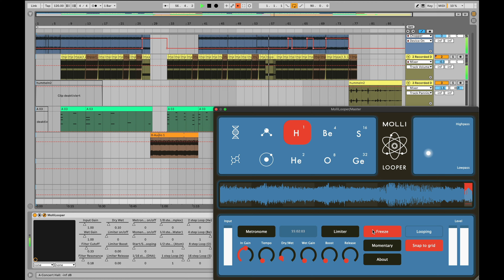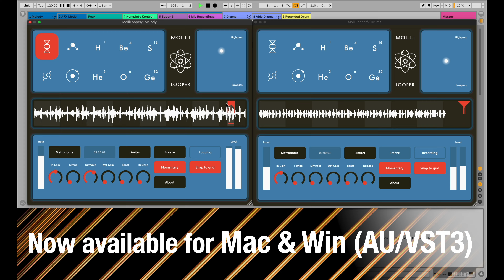Molli Looper - AU/VST3 desktop release video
Current Molli Looper Update 1.0.5 brings several improvements for the existing iOS version, and the looper effect is now also available for your Windows and Mac desktop as a VST3/AU plugin!

The update is now available for all supported platforms:
- iOS (Standalone, AUv3)
- MAC (VST3/AU)
- Windows (VST3)

Molli Looper is a realtime stereo effect for looping and filtering. Intended mainly as an easy to use live performance tool, no preparation is needed to trigger loop recording - input is constantly recorded in the background to be triggered whenever it is needed.